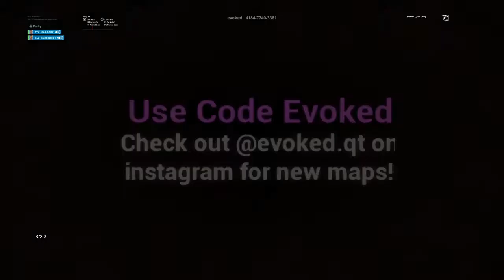Fortnite_20200201100933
Fortnite